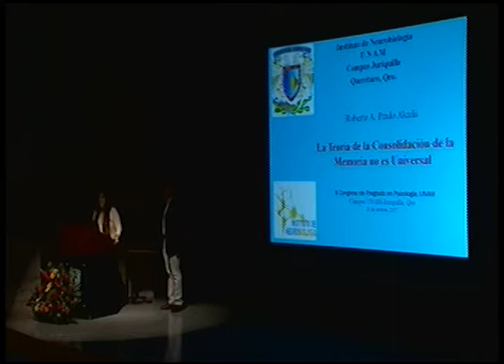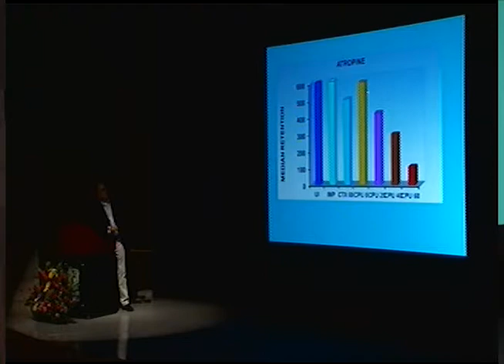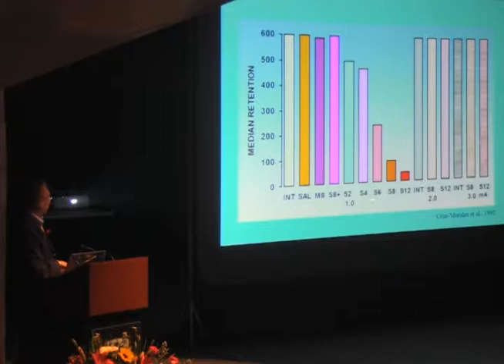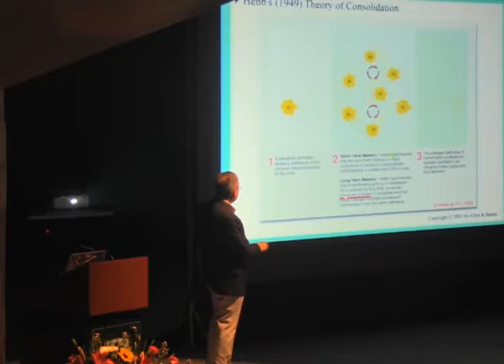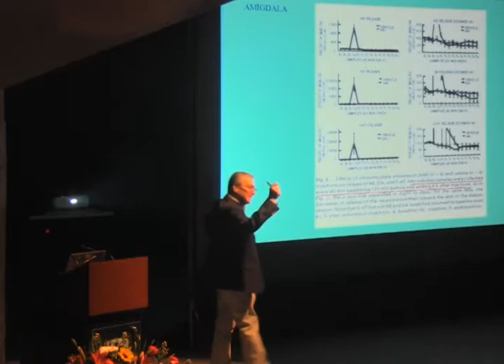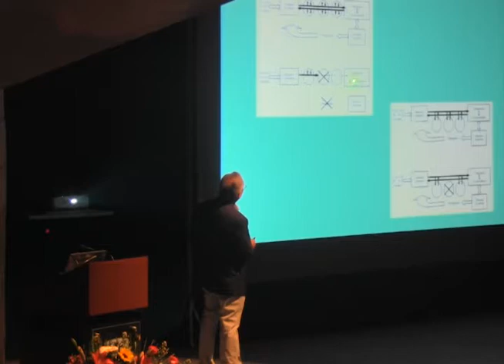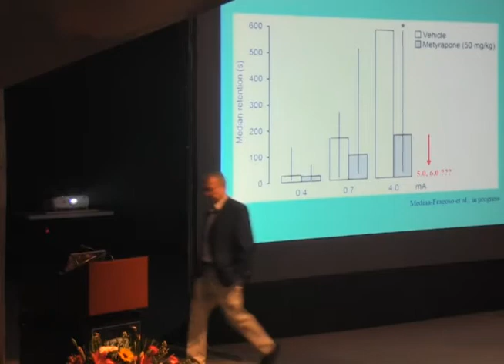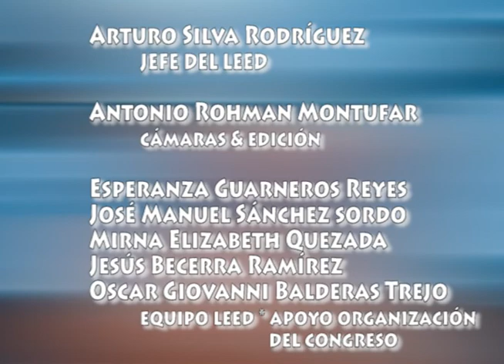La teoría de la consolidación de la memoria no es universal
Conferencia "La teoría de la consolidación de la memoria no es universal" brindada por el Dr. Roberto A. Prado Alcalá, en el XI Congreso de Posgrado en Psicología de la UNAM, celebrado en Juriquilla, Querétaro (octubre, 2017).